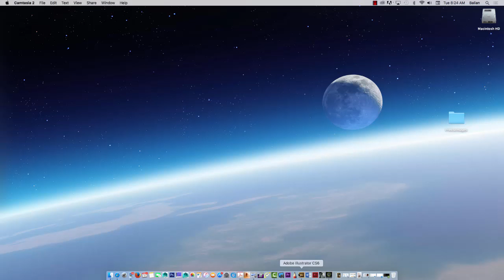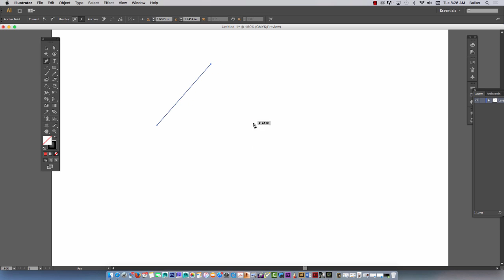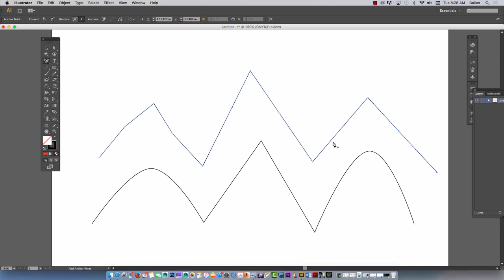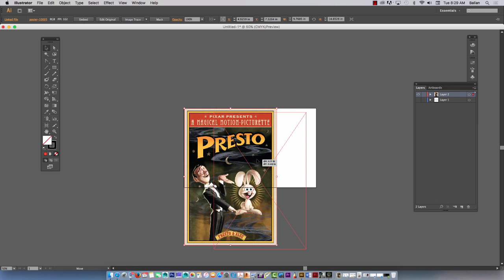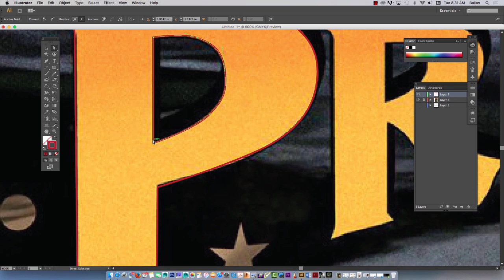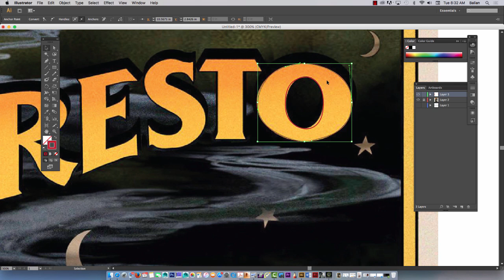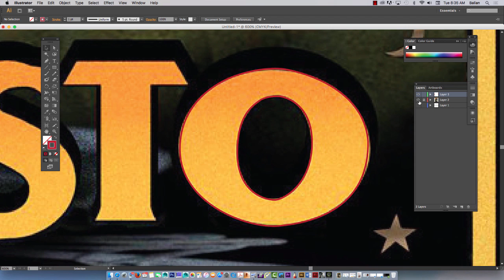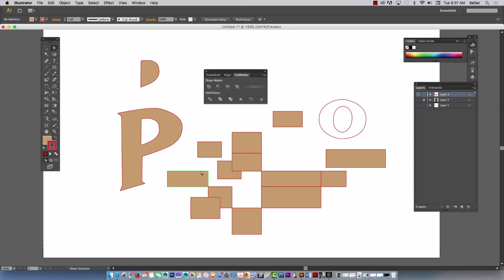Adobe Illustrator Pen Tool and Pathfinder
A short tutorial that demonstrates the power of the PEN tool in Illustrator as well a bonus review of the Pathfinder Divide tool...
NOTE: ALWAYS duplicate your original traced letter prior to working with the pathfinder/ Divide process...
We will be trace over our logos and import the file into Autodesk Maya for extrusion and animation- ultimately we will be creating our own bumpers...Motion Graphics here we come!